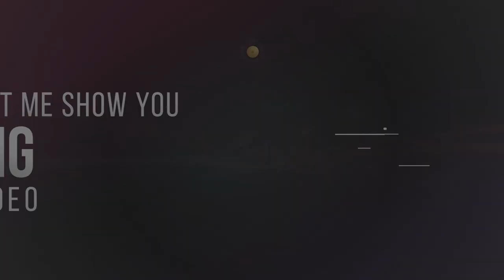Video Keindahan Cincin Emas dan Batu Akik Di gabung Menjadi Satu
Daftar Isi
00:00 - Jasa edit Video cincin emas
00:10 - Contoh Iklan cincin emas
00:35 - Contoh Video promosi cincin emas
00:40 - Contoh Konten Pemasaran cincin emas
00:45 - cincin emas Undangan